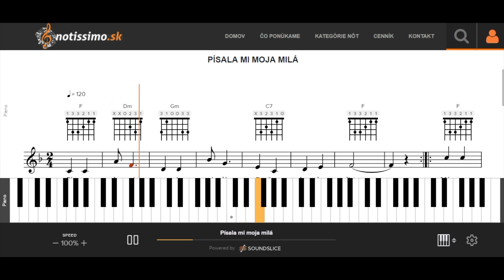Písala mi moja milá | Notissimo.sk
Ako hrať Písala mi moja milá - ukážka prehrávania nôt na portáli Notissimo.sk.